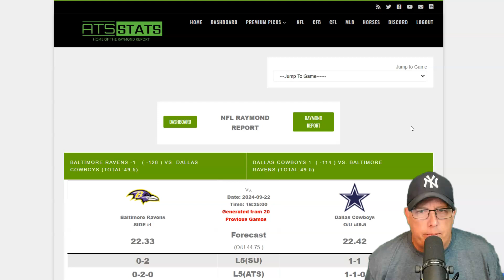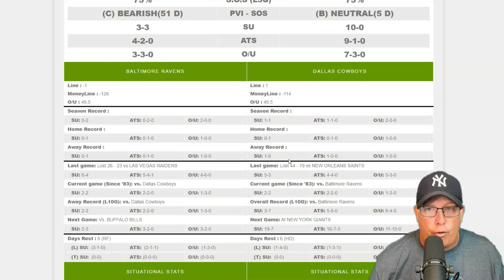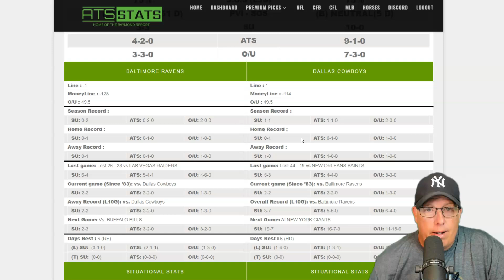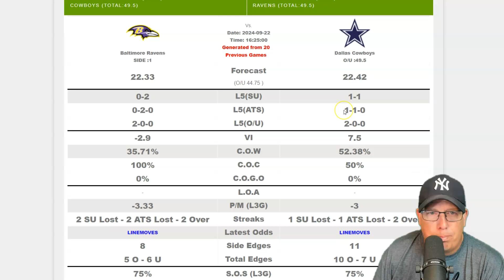Baltimore Ravens vs Dallas Cowboys Prediction 9/22/24 - Let's Cash it!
Baltimore Ravens vs Dallas Cowboys Prediction 9/22/24 | Raymond Report NFL Picks

Join Ron Raymond for expert analysis and betting tips on the Baltimore Ravens vs. Dallas Cowboys game on Sunday, September 22nd, 2024, at AT&T Stadium in Arlington, Texas. AT&T Stadium, with its retractable roof and world-class facilities, will host this exciting interconference showdown. Get today’s top NFL picks, predictions, and key insights to help you make informed bets. Whether you're backing the Ravens or Cowboys, Raymond Report NFL Picks provides the edge you need. Let’s Cash it!

0:00 - Intro

Welcome to ATS Stats, where expert handicapper Ron Raymond brings you top-notch sports betting insights. At ATS Stats, we’re dedicated to delivering the best betting tools, expert analysis, and the latest sportsbook offers, helping you become a smarter bettor. Let’s Cash it!